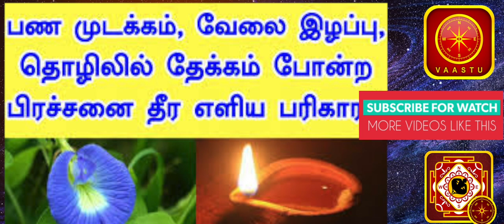வீட்டில் உள்ள பிரச்சனைகள் அனைத்தும் நீங்க 6 வாஸ்து பரிகார குறிப்புகள்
வீட்டில் உள்ள பிரச்சனைகள் அனைத்தும் நீங்க உதவும் 6 வாஸ்து பரிகார குறிப்புகள் | 6 Vaasthu Parihara Tips